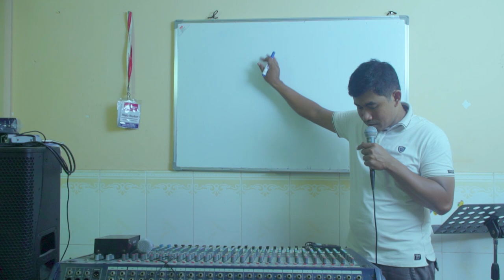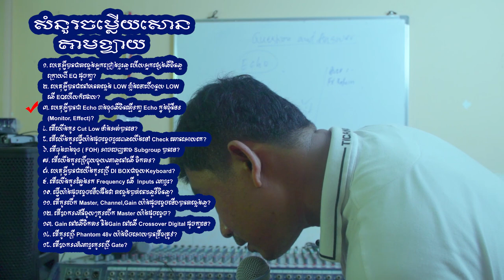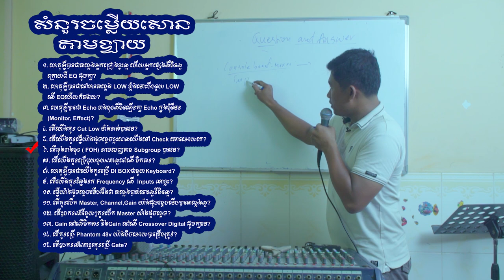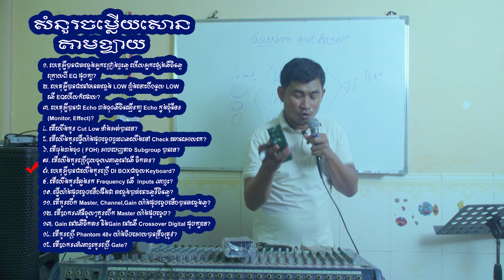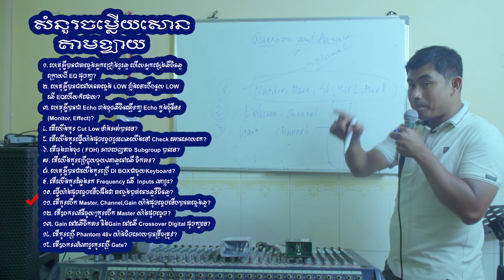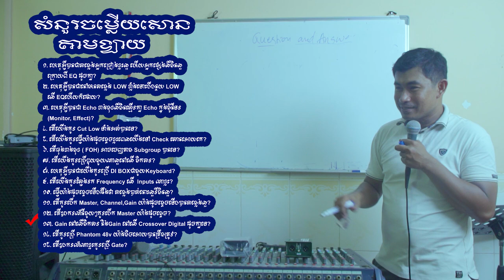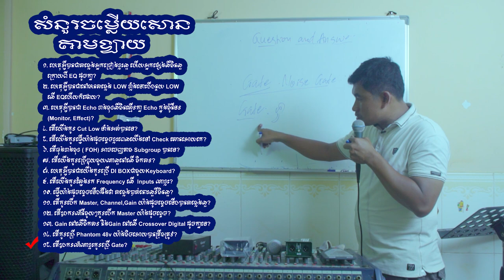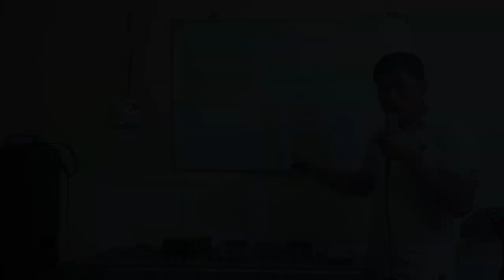សំនួរចំលើយទាក់ទងនិងសោន-Sound Talk-question and answer-VS SOUND.